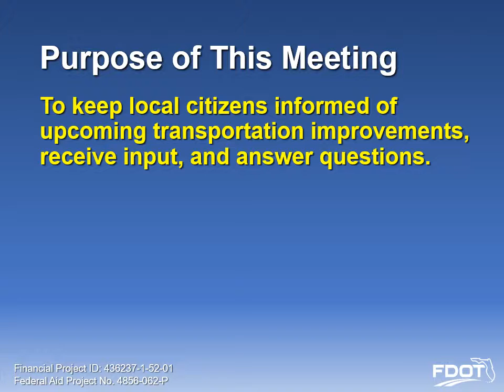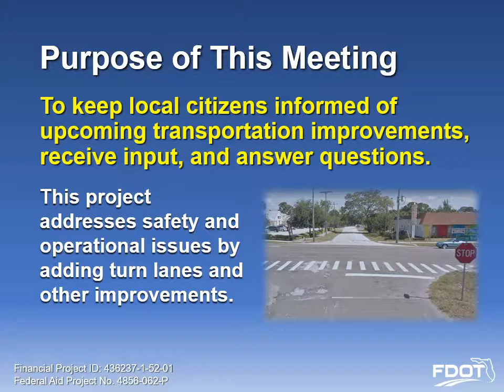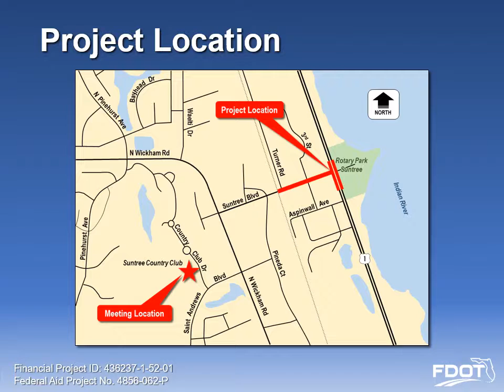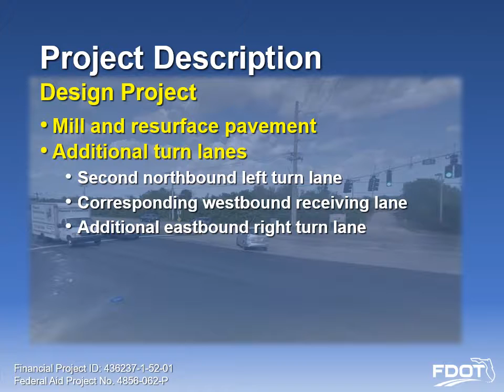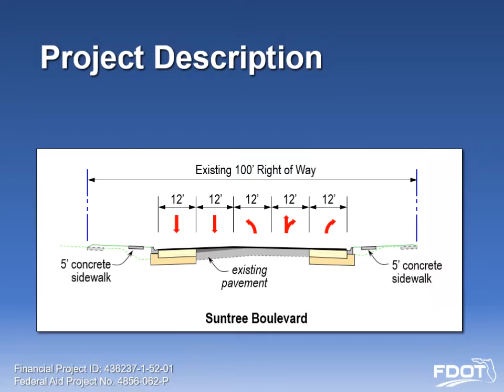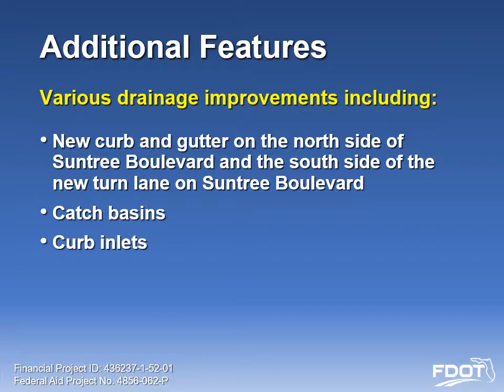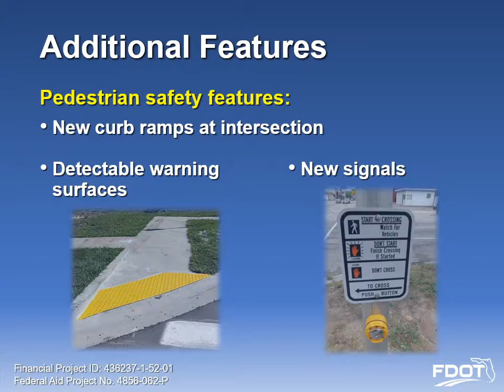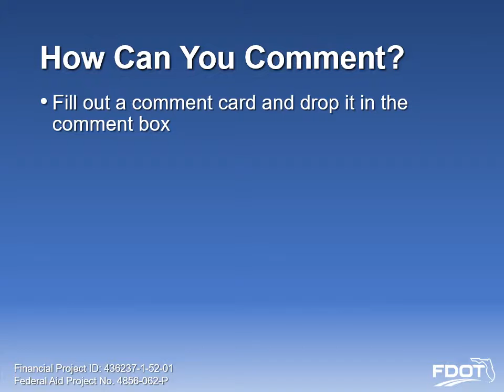2017-07-12 Public Meeting Presentation